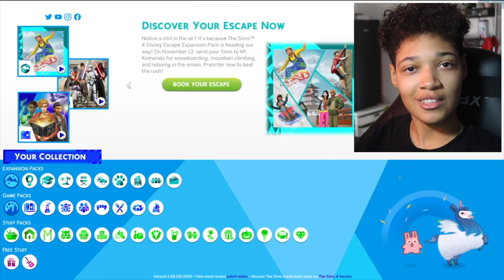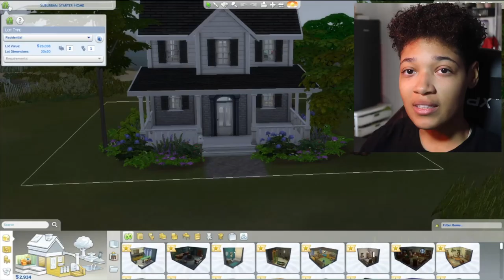The Sims 4 Game of Life lets play Intro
7 Views - Mar 16, 2024

The Sims 4 New let's play! I want to do a new lets play in the sims 4, but rather than just doing a stereotypical lets play I want to incorporate all of you! I want you guys to be able to tell a story as well!